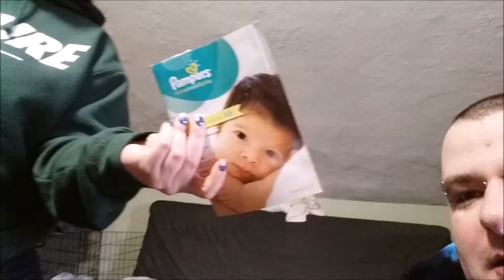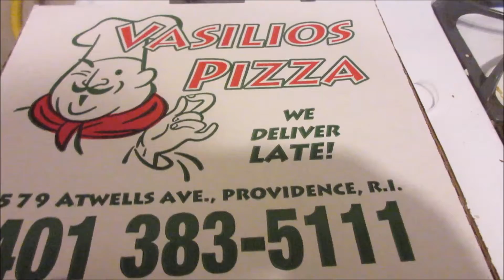Mud Fun | Vlog 656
03.27.17 | Day 656

Marissa woke up at 4am really sick. The dog is on day 3 of not eating. Fun in the mud with the ball. Vasillio's calzone for dinner. Ken listens to old music.